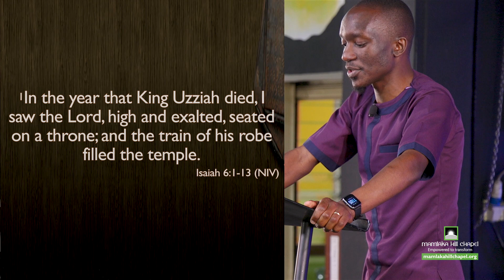God on the Throne: God is King (Sermon Only) - Rev John Agagwa